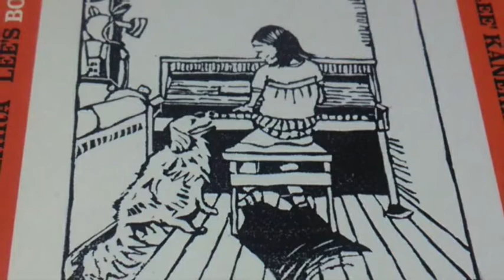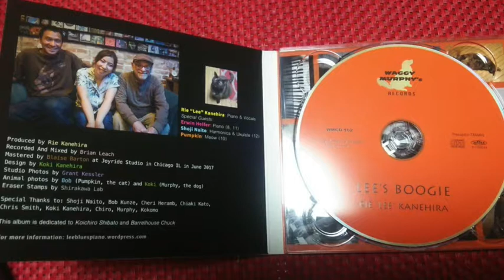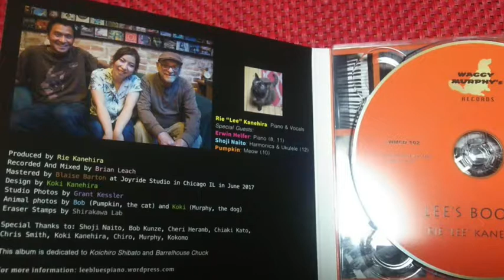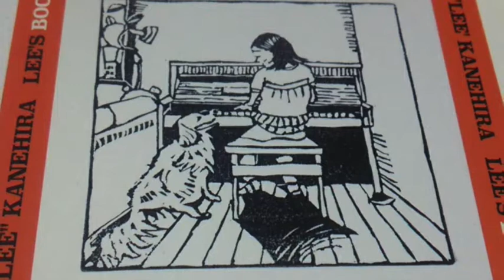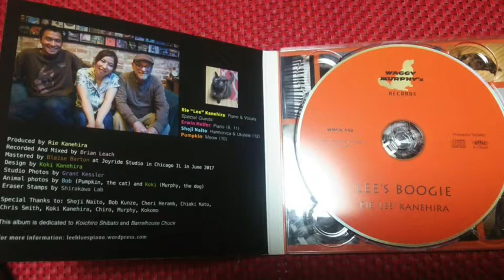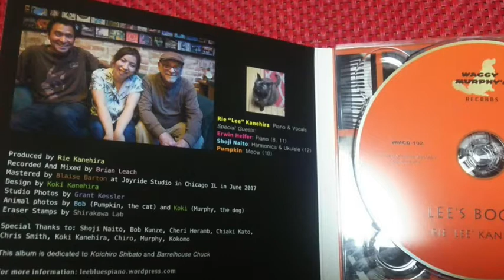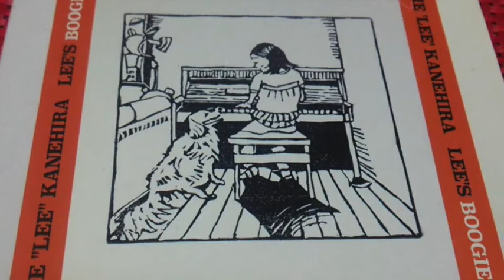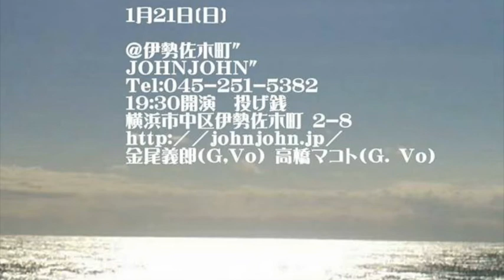金尾よしろうの音楽魂（2018.1.12放送分）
出演　金尾よしろう　高橋マコト

ゲスト　Rie Lee Kanehira

提供
　　J.A.N. Fine Art
　　（有）サムデイ

04:20頃　M1　Lee’s Boogie
07:54頃　M2　How About Me
12:51頃　M3　I Wanna Be Loved
27:03頃　M4　Spaghetti
29:26頃　M5　4 O’clock Blues
39:38頃　M6　Pumpkin’s Boogie
48:13頃　M7　ミッドナイトブルース　金尾よしろう
53:54頃　M8　Iza Mae